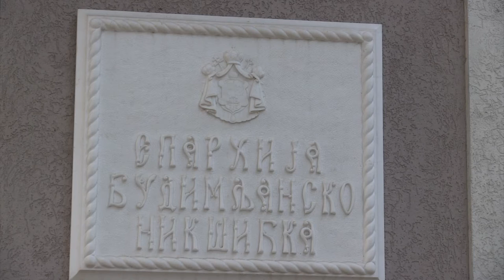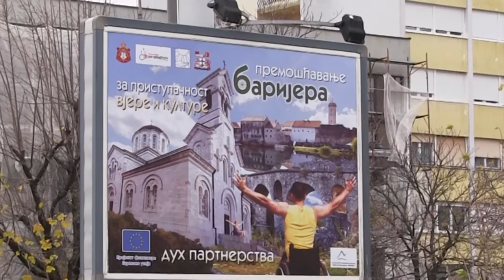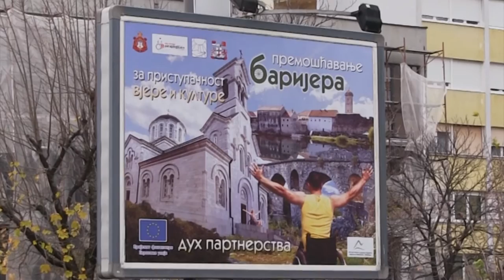St. Basil of Ostrog Cathedral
Help us put an access ramp to the Cathedral Church of St. Basil of Ostrog in Niksic, Montenegro.